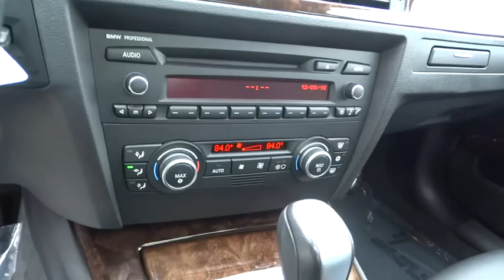2009 BMW 3 Series San Francisco, San Jose, Oakland, Marin, bay area, CA 36563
2009 BMW 3 Series
2009 BMW 3 Series 335i - Stock#: 36563 - VIN#: WBAPM73579E191058

Pwr heated mirrors w/2-position mirror memory|Rain-sensing windshield wipers w/heated washer jets|Xenon adaptive automatic headlights-inc: auto-leveling corona ring daytime running lights|Pwr tilt/slide glass moonroof-inc: 1-touch open/close sliding sunshade wind deflector|3-spoke leather-wrapped tilt/telescopic multi-function steering wheel-inc: audio controls|Anti-theft AM/FM stereo w/CD player-inc: MP3 capability radio data system (RDS) auto-store aux audio input|Leatherette seat trim|Advanced Vehicle & Key Memory-inc: climate-control temp & air-distribution settings exterior mirror settings audio tone settings central-locking & lighting preferences|Front bucket seats-inc: 8-way pwr adjustments 2-position driver seat memory adjustable active head restraints|4-wheel ventilated pwr disc brakes|4-wheel anti-lock braking system (ABS) w/dynamic brake control (DBC)|Tire pressure monitoring system